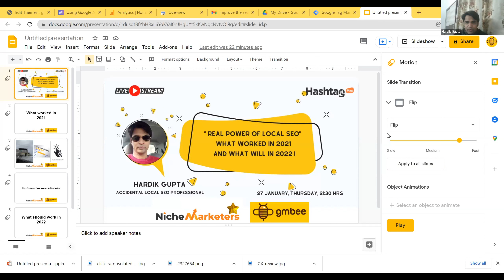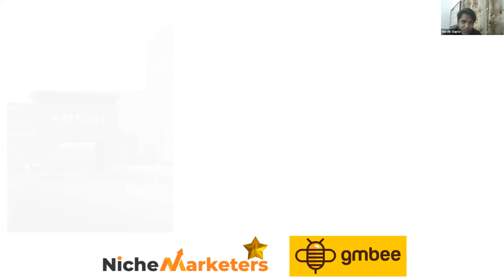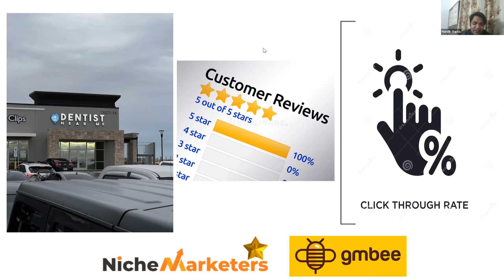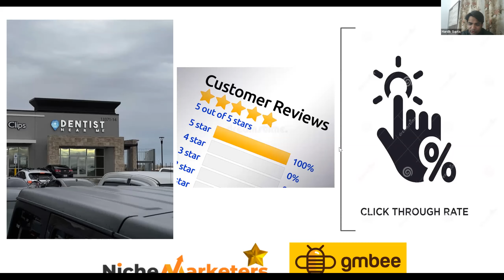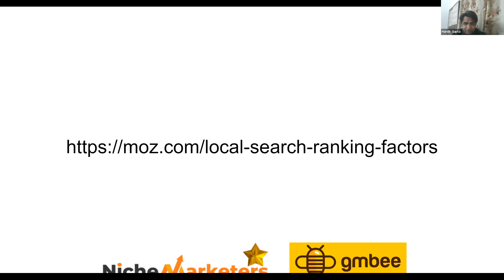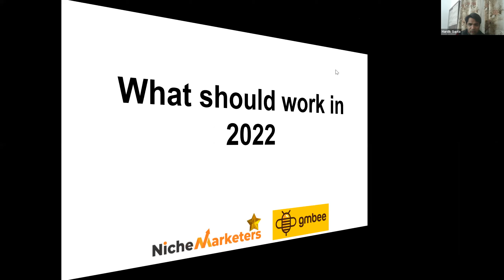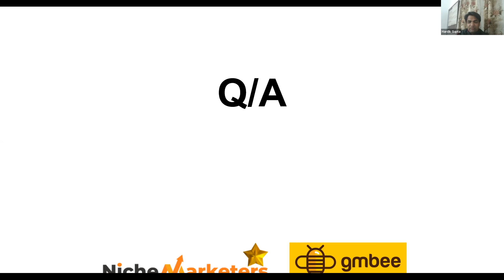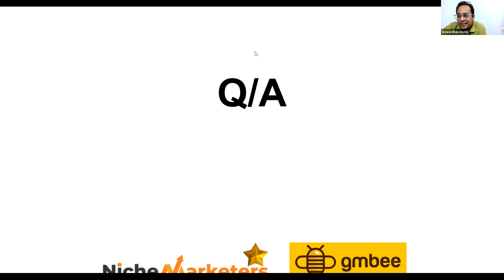LOCAL SEO WHAT WOULD WORK IN 2022?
This Session is a part of Hashtagmag Originals, wherein we do live sessions on various digital marketing topics with Niche Experts.

Hardik Gupta has worked on more than 500+ GMB Accounts and had uncovered the secrets of Local SEO.

He has shared what worked in 2021 for him and what would work in 2022 as far as LOCAL SEO is concerned.